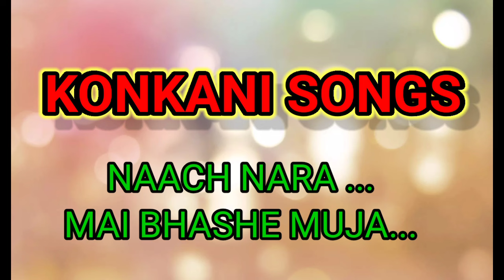KONKANI SONGS|| WILFY REBIMBUS|| ಕೊಂಕಣಿ ಪೊದಾಂ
KONKANI SONG||
ಕೊಂಕಣಿ ಪೊದಾಂ || WILFY REBIMBUS|| NON STOP ||
 Wilfy Rebimbus|| KONKANI SONGS|
Claud Dsouza Moje navn pedru
Ivan Sequeira
WILFY REBIMBUS
duet song |Konkani Goan Masala Songs | Tuzo Mog | Undir Mama Ailo | Alfred Rose | Lorna | Old Konkani Hit Songs
ye Voniye konkani
song konkani
dance hits
baila songs
Nachon Gaumya mando Fullouvya Goemcho
Alvister D'sa
Franoy Gomes
Freban Dias
# superhitsongs
konkani dance
konkani dance video
konkani dance songs
konkani dance competition
konkani dance mangalore
konkani dance performance
konkani dance songs remix konkani dance choreography
konkani dance steps
konkani songs
konkani songs 2024
konkan hearted girl
konkan
konkani songs 2023
konkani comedy
konkan sanskruti
konkani love songs
Dj remix konkani remix
catholicmass |Ye Voniye catholicchristians |Nach Nara|| ||Naach Nara || ||Mai Bhase Mhuja| May Bhashe Muja
mangalorechristians GOAN SONGS goan comedy